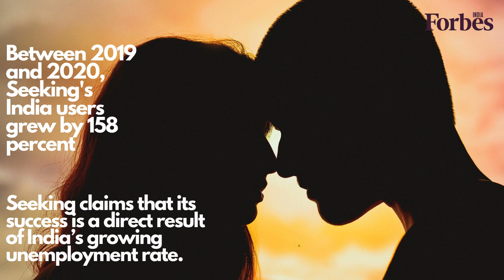Inside the world of 'sugar dating' in India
A US-based online platform Seeking matches 'sugar daddies' and 'sugar mommies' to 'sugar babies, as executives and professionals seek companionship and youngsters look for mentorship and networking. Often both parties may also seek romantic relationships, however, the terms of the relationship are made clear from the beginning. Seeking says the number of Indian users on its platform have hiked up as a direct result of job losses in India